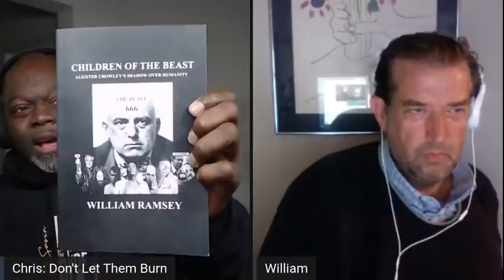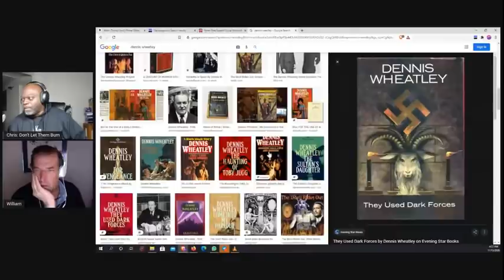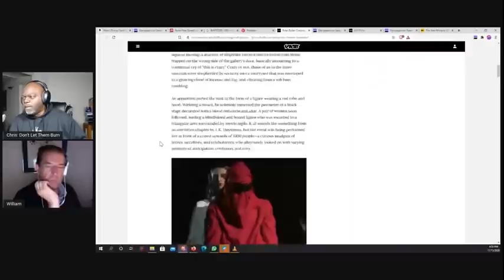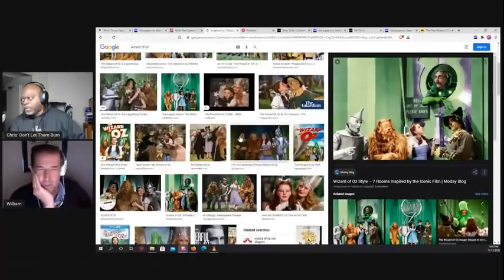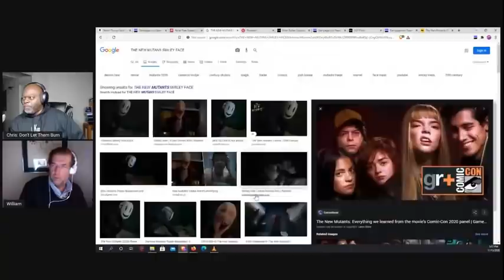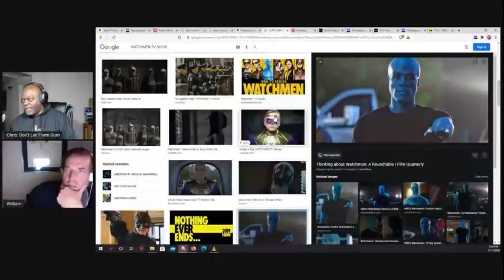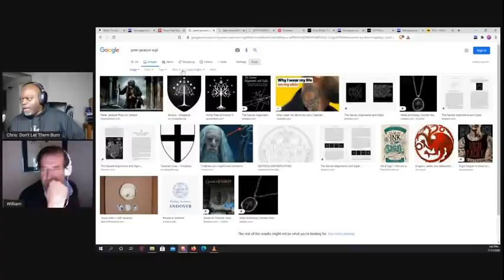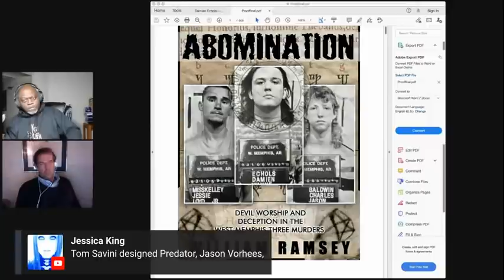Hollywood Matrix Episode 006 William Ramsey: Occultism in Hollywood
Hollywood Matrix with Chris Taylor Episode 006 William Ramsey: Occultism in Hollywood.